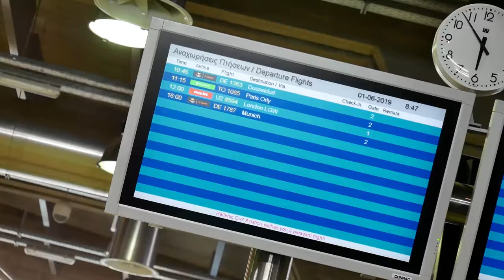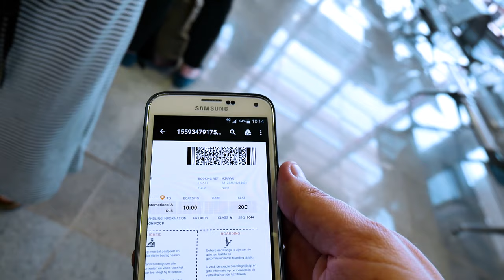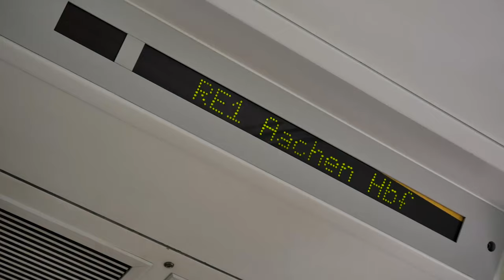FROM VOLOS TO COLOGNE | In 24 hours!- LifeDoc 597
I love to travel for work and usually we combine the visits between Volos, Netherlands, Germany and England. This time it was different, since I came back from Roermond a week ago and not this weekend I was flying from Volos Airport directly to Dusseldorf and back the next morning!